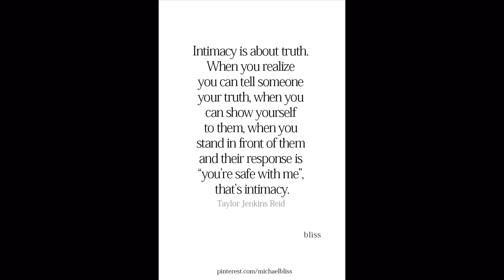Has my unresolved trauma affected my ability to be intimate?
Deep conversations about trauma…